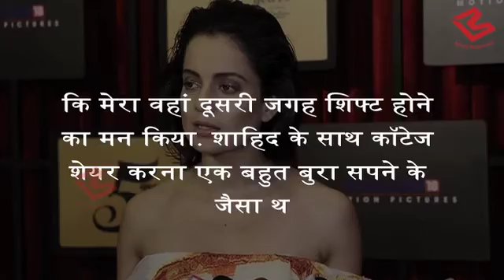Shahid Kapoor के साथ cottage share करने में Kangana Ranaut को क्यों आया गुस्सा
Kangana Ranaut said that sharing a cottage with Shahid during the shooting was a nightmare. She told Mid-Day, "We were shooting in a remote location where a little makeshift cottage was erected. Shahid and I were sharing the cottages with our respective teams. Every morning, I would wake up to this mad hip-hop music. And he would exercise listening to crazy trance and techno songs blasting from the speakers. I was fed up and wanted to shift out. Sharing the cottage with Shahid was a nightmare